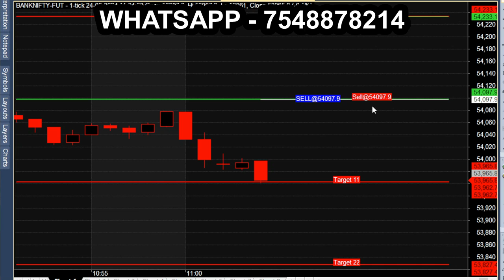BUY the Buy Sell Calls Indicator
Intraday Buy Sel Calls Indiactor.